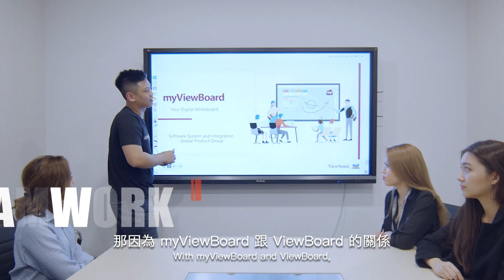Hear from ViewSonic employees/ Daniel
We're hiring!